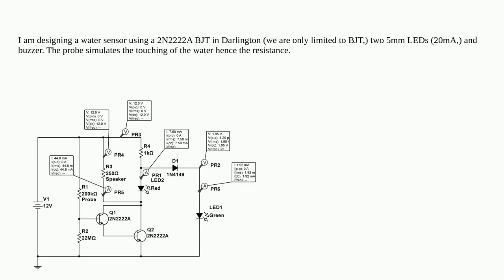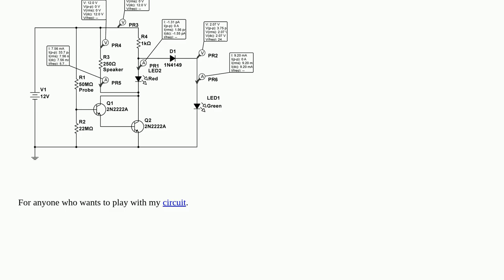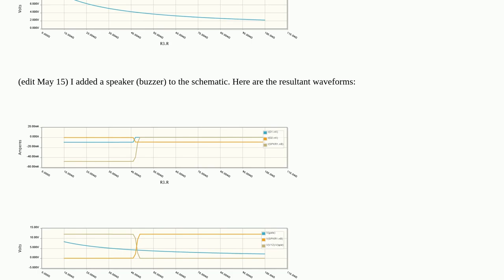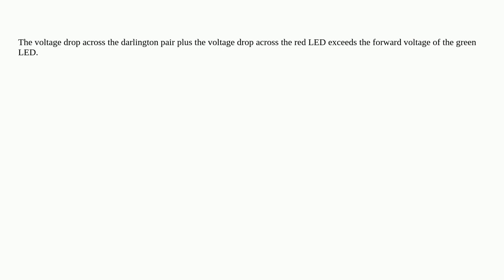Electronics: Water sensor using 2N2222A transistor (Darlington)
Water sensor using 2N2222A transistor (Darlington)

A special thanks goes out to the community

  transistors